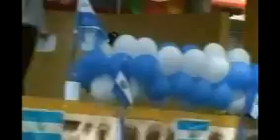SAN PEDRO PUXTLA, PARVULARIA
Los niños del municipio de San Pedro Puxtla, participaron en un evento cívico y luego salieron a marchar, por el pueblo..conmemorando los 192 años de independencia patria...